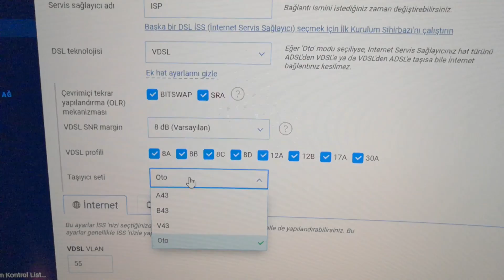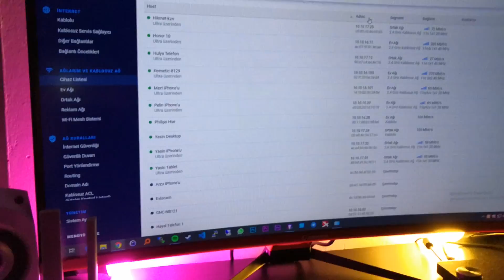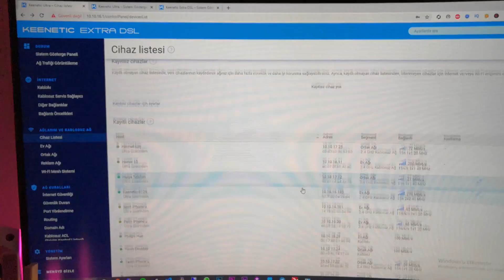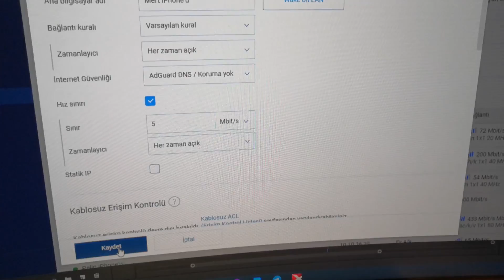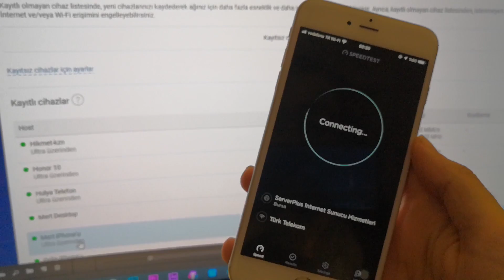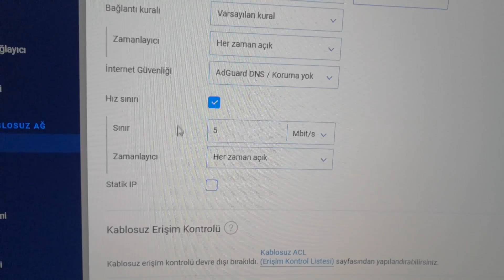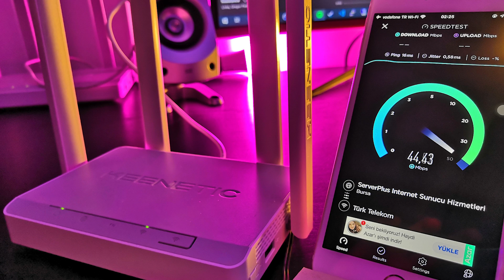İNTERNETİN KOPMASINI ENGELLEYEN MODEM - Keenetic Extra DSL Modem İncelemesi KN-2111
Ben Mert Kuşkapan. Bu videomda bir ev kullanıcısının modemden istedikleri ve ne tür bir modem almaları gerektiğini anlattım. İnternetin kopmasını engelleyen ve fiyat performans ürünü olan Keenetic Extra DSL KN-2111 modemden bahsettim. Gelişmiş yazılım teknolojisi sayesinde modemi istediğiniz senaryoda kullanabiliyor (xDSL, Router, Acces Point, Client) ve tüm Keenetic ürünlerinde bulunan standart özellikleri de beraberinde getiriyor.